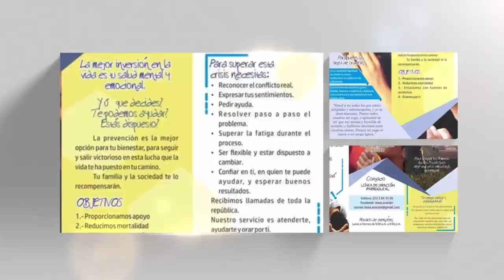Dios es Noticia 68 - 20 de junio 2020 - Arquidiócesis de Puebla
Las noticias más relevantes de la Iglesia que peregrina en Puebla.

Descarga la app Arqui Puebla:
- Android: